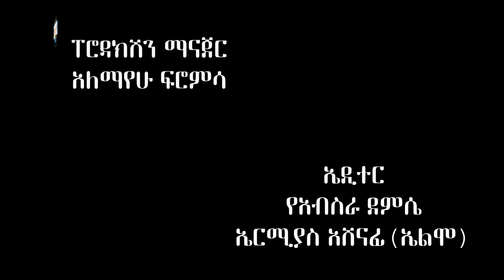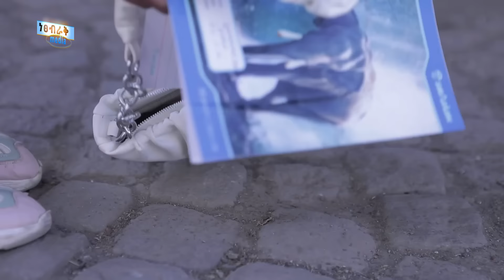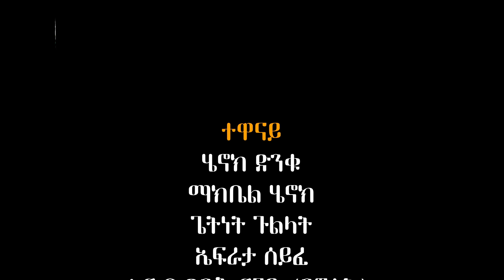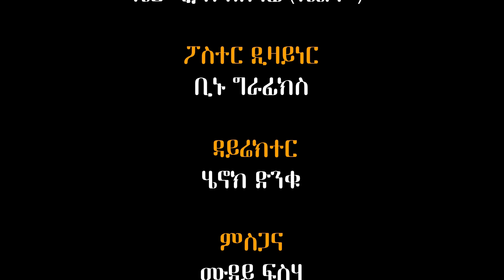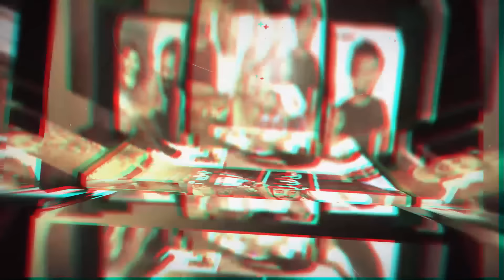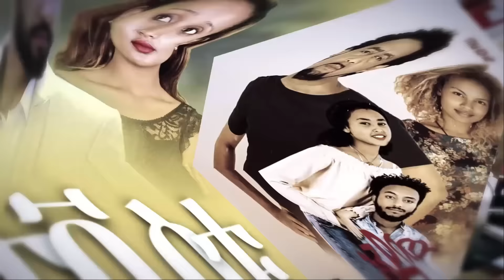ፌሚኒስት - Ethiopian Movie Feminist 2023 Full Length Ethiopian Film Feminist 2023